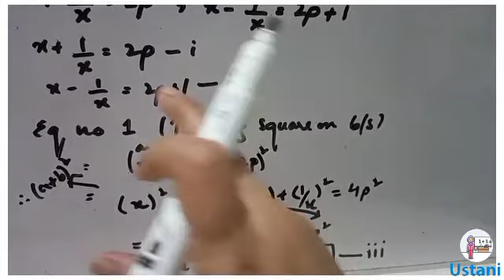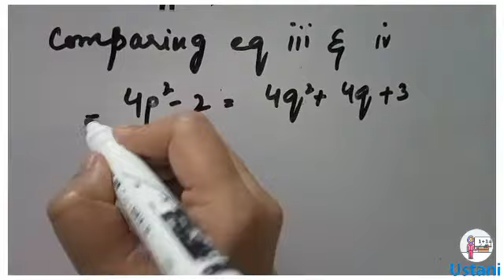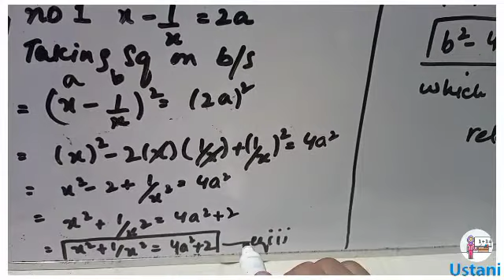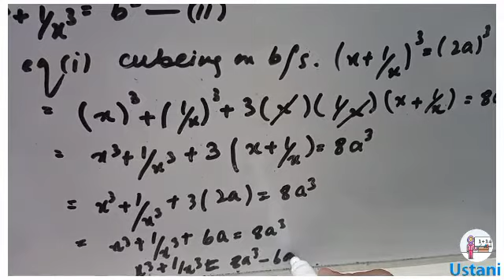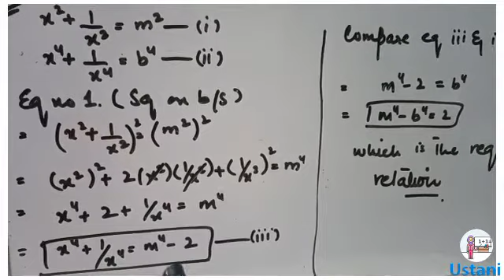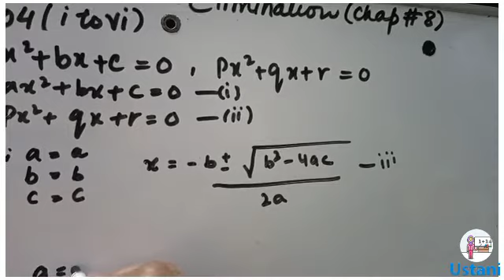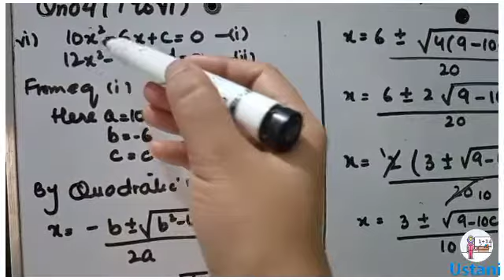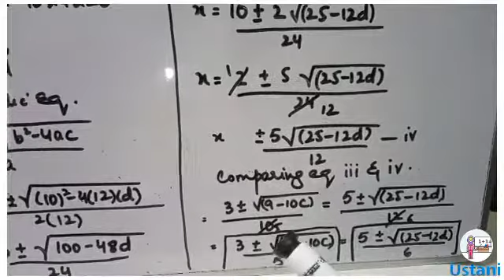10th class Maths Chap# 8,Ex #8.1 Qno4(i to vi)| karachi board by Ustanig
10th class Maths Chap# 8,Ex #8.1 Qno4(i to vi)| karachi board by Ustanig

10th class Maths Chap# 8,Ex #8.1 Qno2(i to iv)| Eliminate of "t"by substituting Method karachi board

10th class Maths Chap# 8,Ex #8.1 Qno3(i to iii)| Eliminate of "vi" from eq- karachi board by Ustanig...

10th class Maths Chap# 8,Ex #8.1 Qno1(i to v)| Eliminate of "a"by substituting Method karachi board